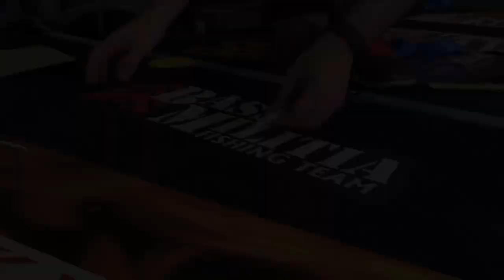Badass Floor Systems Bass Boat Wrap Installation